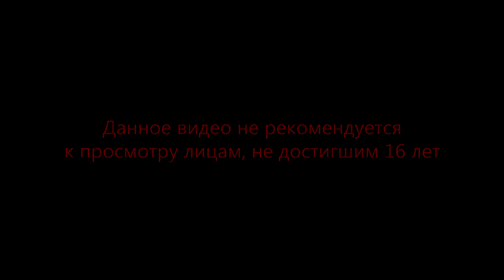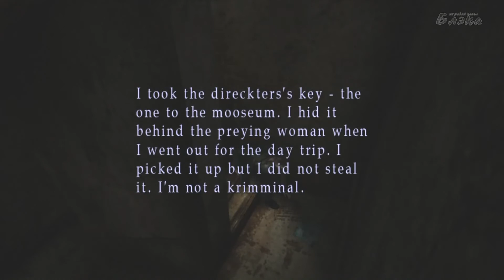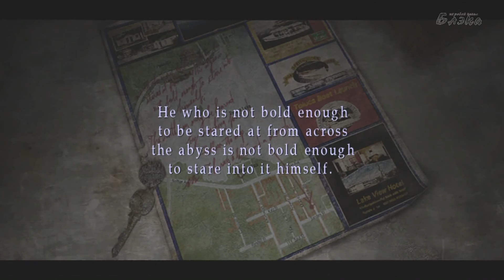Silent Hill 2 HD # 7 Тебя беспокоит только твоя мертвая жена!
Прохождение Артура [BlackSilverUfa] игры Silent Hill 2
Старое прохождение [Silent Hill 2]

Действие Silent Hill 2 происходит в вымышленной вселенной, частично напоминающей реальный мир, в которой повседневная реальность пересекается с другим, альтернативным миром, оба из которых наполнены монстрами. Главным героем является Джеймс Сандерленд, который получает письмо от своей супруги Мэри, умершей за некоторое время до начала основных событий игры. В письме она просит его приехать в курортный городок Сайлент Хилл. Добравшись до места назначения, Джеймс сталкивается с таинственной женщиной по имени Мария, почти точной копией своей жены. В конце концов он понимает, что часть его воспоминаний была самообманом. Игровой процесс состоит в решении загадок, поиске необходимых предметов, исследовании локаций, противостоянии главного героя.